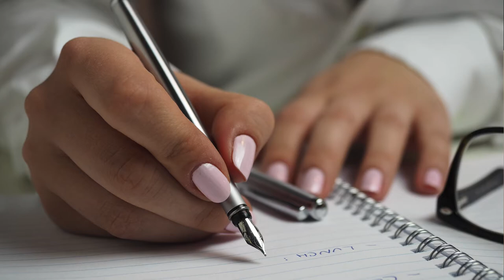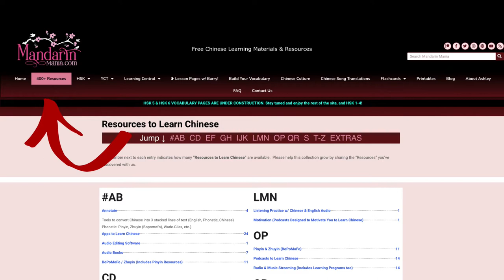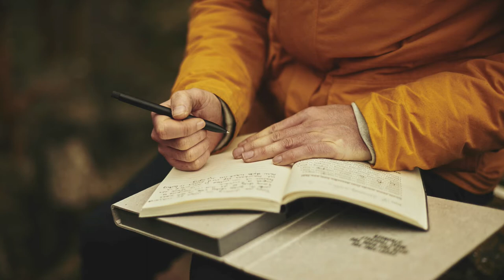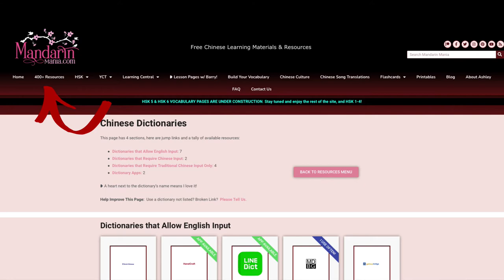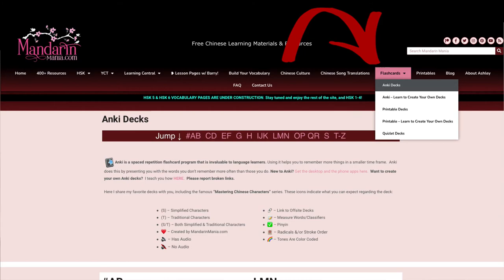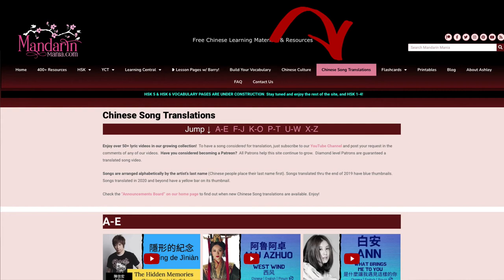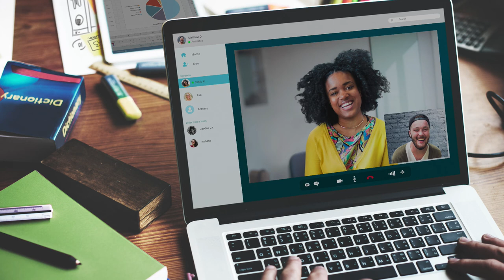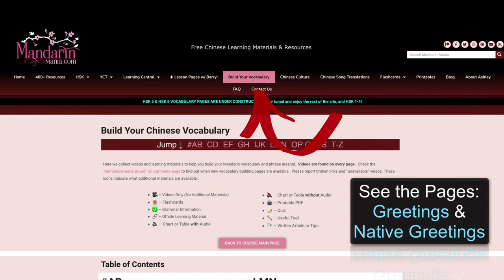15 Tips to Build Your Chinese Vocabulary | Ep. 6 Self -Taught Learners Series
In episode 6 of our "Self-Taught Learners Series," Barry's back to share 15 tips to Build Your Chinese Vocabulary.  You can check out the Timestamps below to jump to the material that interests you.  Enjoy!

❥ TIMESTAMPS:
0:00 How to Become Highly Effective
0:55 Personal Victories
2:48 Practical Terms
4:00 Journaling - What to Include
4:50 Old Faithful - the Modern Dictionary
5:30 The Power of Groups
6:00 Synonym Deep Dive
6:40 Identify Nuances
6:51 Where to find Free Flashcard Decks and Templates + Tutorials to make your own.
8:10 How to Build Everyday
8:55 Where to find Free eBooks & Audio Books
9:22 Learning Thru Song
10:00 Don't Delay Use
10:32 Imitating the Natives - 30+ Sources to Watch Movies & Dramas
11:10 Final Thoughts

❥ CC / NO COPYRIGHT ACKNOWLEDGMENTS:
Dilraba Dilmurat & Tom Cruise Photos Courtesy of Wiki Commons